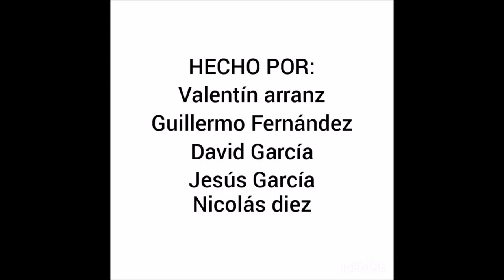Deterioro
Después de imágenes impactantes, nos animan a amar y cuidar el planeta tierra.

SANTA TERESA DE JESÚS 2º ESO A
Festival de Clipmetrajes de Manos Unidas